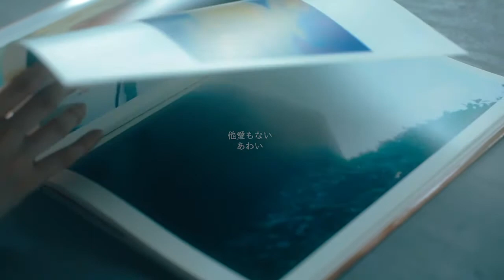他愛もない -『あわい』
「“令和のショートヘアモデル” いしだちひろ出演！」
ー誰かを想う時、どうしてこんなにも世界は美しく見えるのだろうー

配信シングルリリース第5弾
あわい
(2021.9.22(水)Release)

MUSIC CREDIT
Lyrics&Music: tawaimonai
Arrangement : Shun Ishiwaka

VIDEO CREDIT
Videographer: Yui Fujii
Hair & Make: MiKi MASUE
Costume: 723-seven two three-
Model:Chihiro Ishida
Assistant Director: Miyoko Hashimoto
Director: Takako Nagai

【Lyrics】

あわく 柔い 光の中
ふと 君の 指先触れた

あわく 柔い 空の下
君を 想う 温度と同じ

深く 深い 水色の 中で
あなたと 私だけ

透明な世界
消える ものも
消えない ものも
繋ごう 2人で